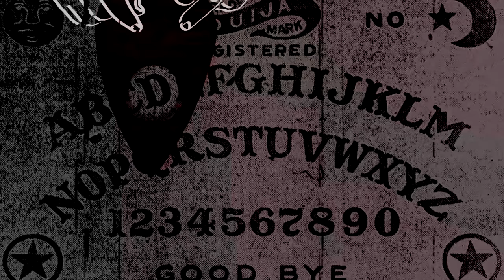The Grand Gardener Arc - Seeds for OUR Future